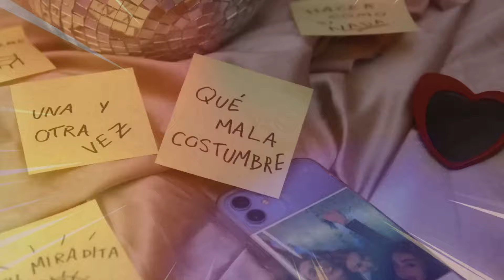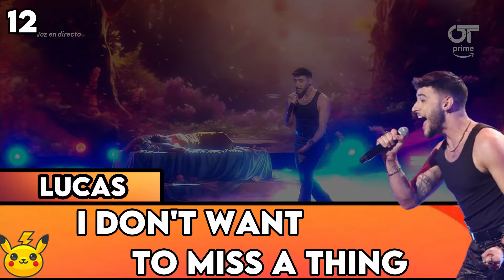OT 2023 | MI TOP/RANKING 16 ACTUACIONES (1 POR CONCURSANTE)/PiKa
Muy buenas aquí os traigo un nuevo vídeo y aquí os traigo un top 16 actuaciones de ot 2023 (una actuación solista por concursante)